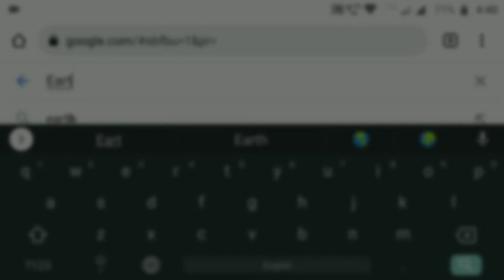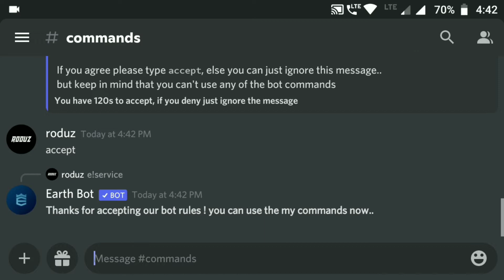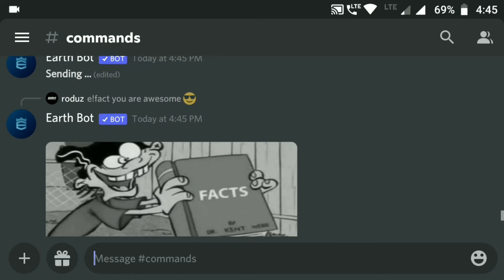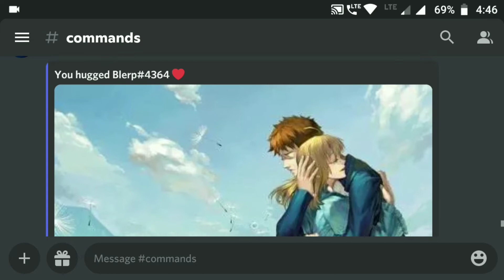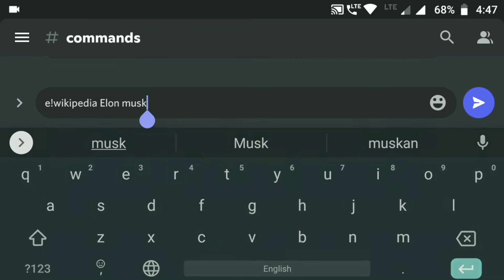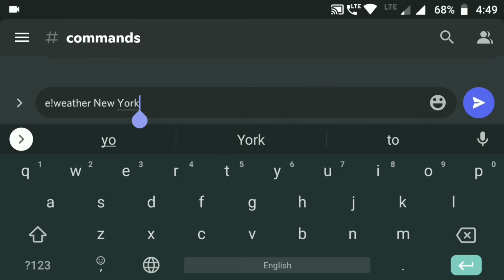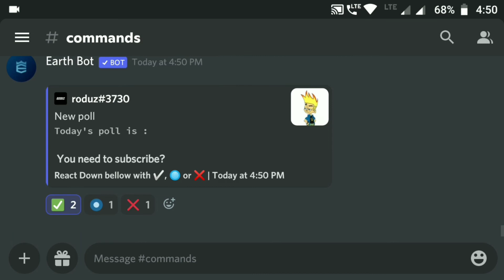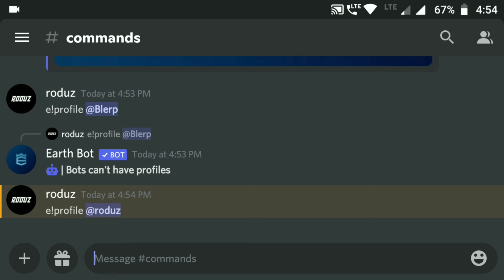How to setup Earth bot in your discord server | Feature-Full bot | Fun & Utilities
Hello,
This video is all about setting up Earth bot in your discord server very easily on your mobile phone it got really nice Features like Utilities commands and Funny reactions commands